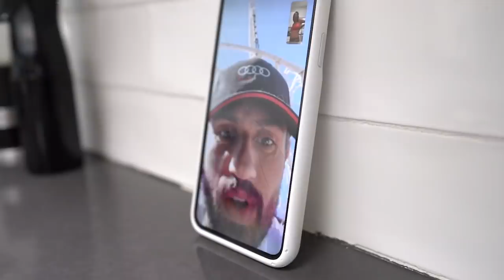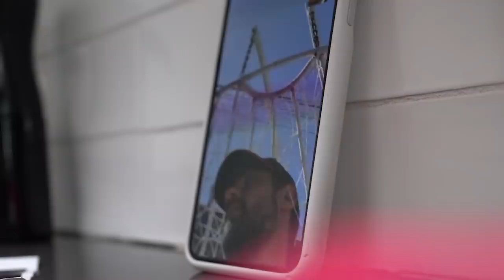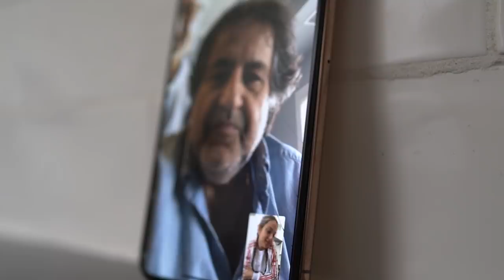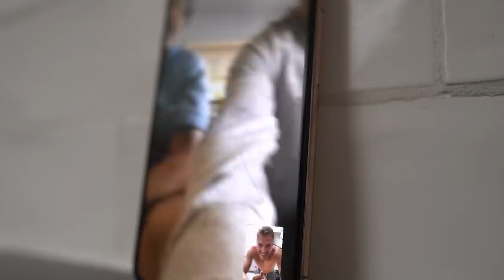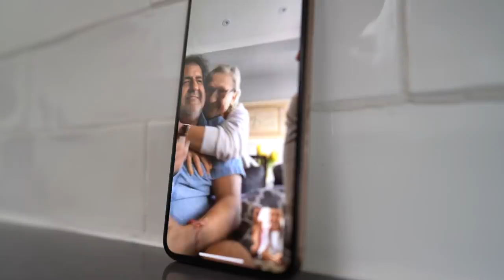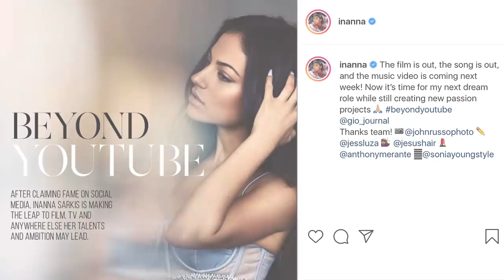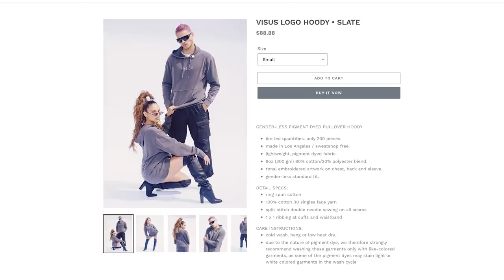MY NEW LIFE - TELLING MY DAD I’M PREGNANT! (Ep. 2)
I told my dad I was pregnant and this is what happened..

ABOUT ME:
Hey - It’s Inanna! I’m an actress, writer, and director. On this channel, I share my short films and sketches, most of which I write, direct and star in, including “Trish & Scott” and “On Duty.” I’ve also been in a number of films including Netflix's “After” and the sequel “After We Collided.”

PRODUCTION TEAM:
Kids At Play

EDITED BY:
Mark Marraccini